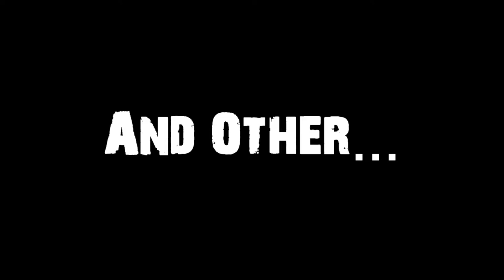MONKEY FIST TRAILER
On my channel you can find:

EVERY MONDAY:
Martial Arts and Fitness:
Tournaments, Sparrings, Tutorials, Documentary, Trainings and Colaborations

OTHER DAYS:
Crafting, Vlogs, Fun, Convention and super heroes